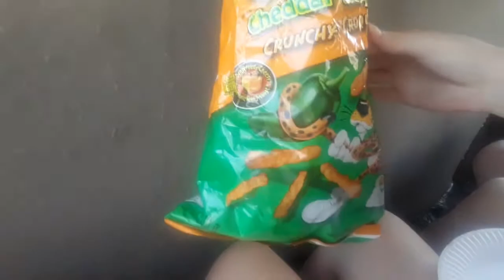Geier Family Vacation 2019 - Day 18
Starting Point: Mont-Saint-Grégoire, Québec, CA
Destination: Mont-Saint-Grégoire, Québec, CA